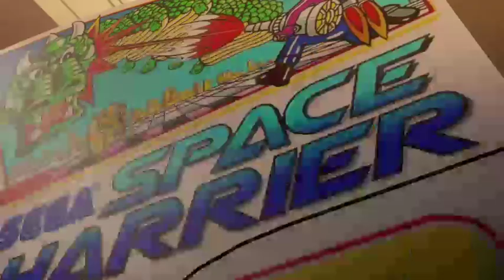booshberry plays Yakuza 0 part 1